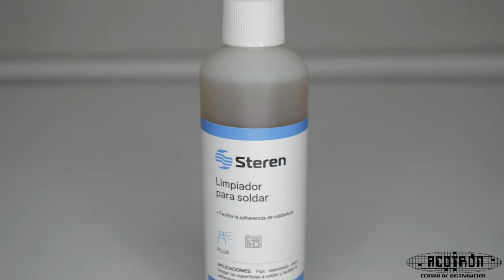Limpiador para soldar FLUX marca STEREN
Conoce las características principales del limpiador para soldar FLUX en este corto video.